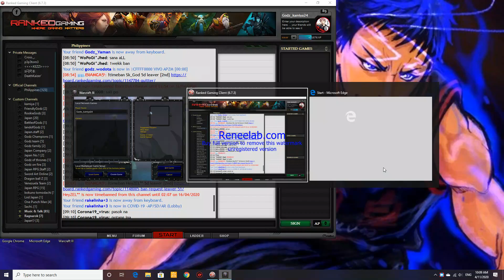SLARK vs PUGNA